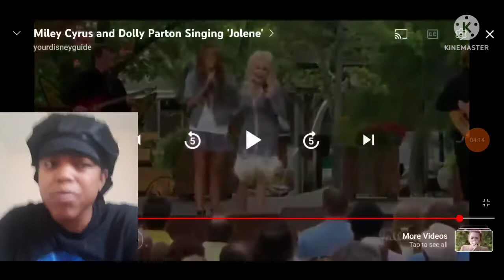"Dolly Parton & Miley Cyrus Duet - (Jolene) Live Performance" *My Reaction*